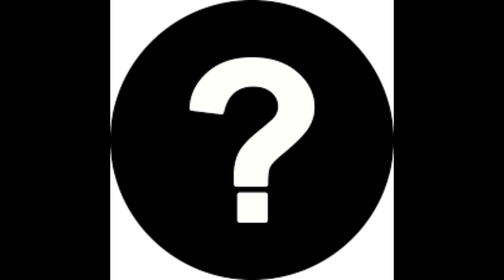John Peel's The Orchard - A Secret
John Peel playing a tune, broadcast on 24th April 1985 from BBC Radio One. Thanks to Bluey G for identifying the track.